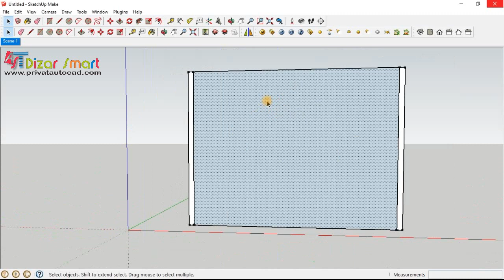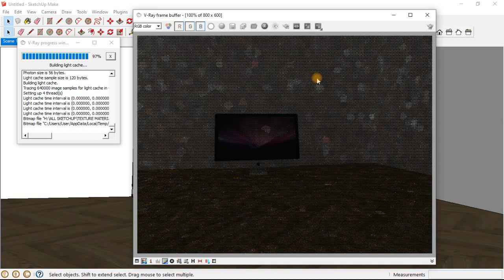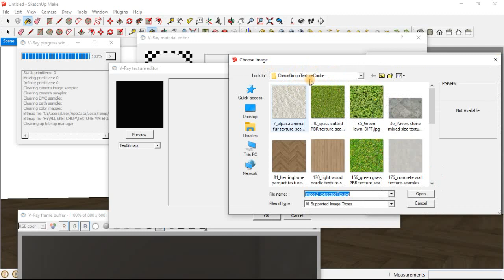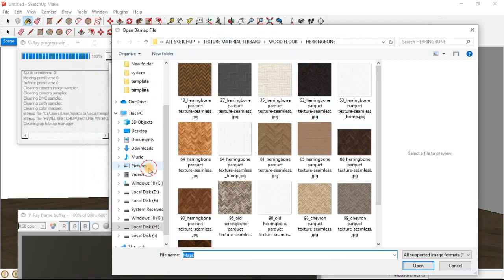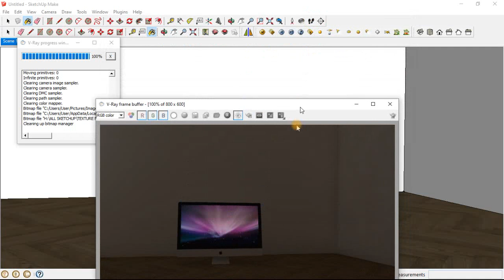Render Vray sketchup Tv menyala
Ini adalah tutorial mudah untuk cara render TV menyala,bisa di praktekan juga untuk object 3d lainya yang mempunyai layar.